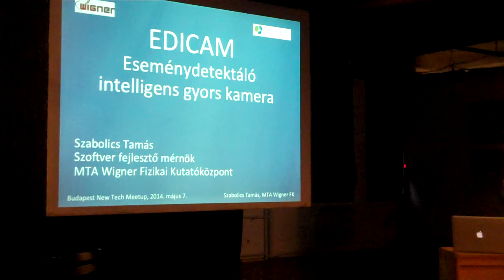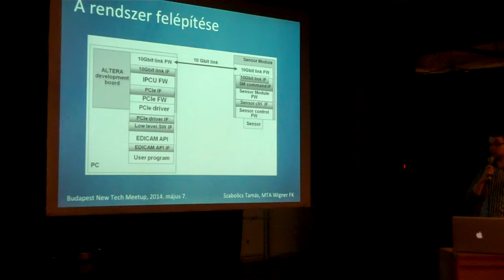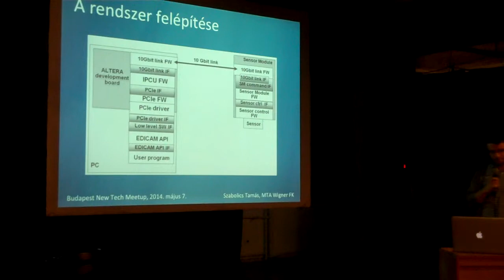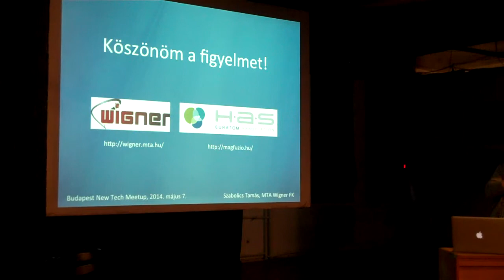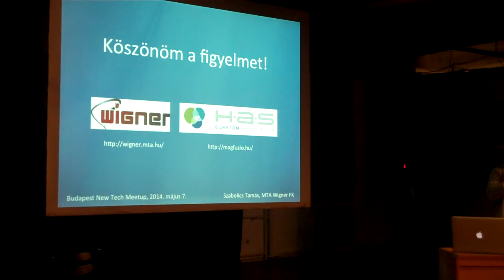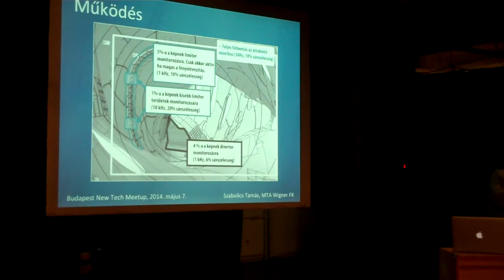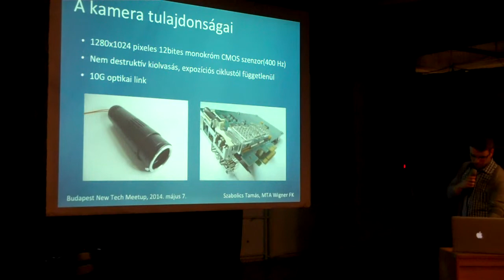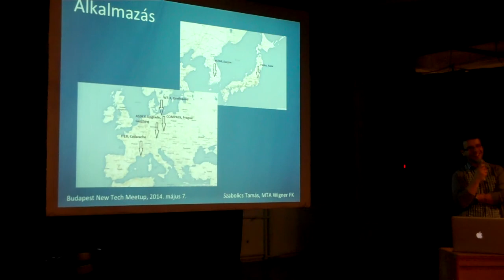Szabolics Tamás (MTA Wigner Fizikai Kutatóközpont): Eseménydetektáló intelligens gyors kamera